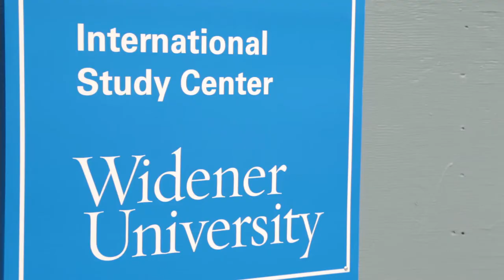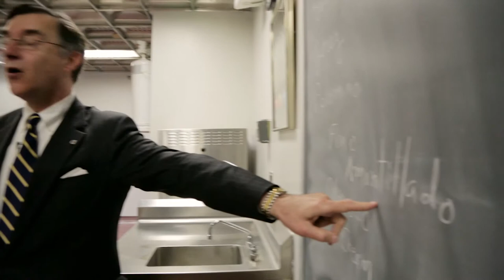Widener University Student Support